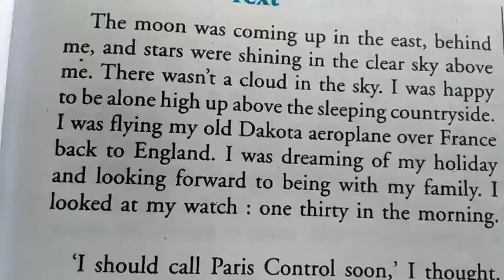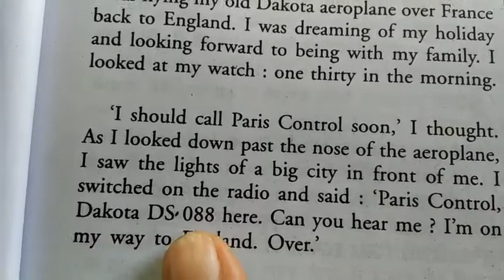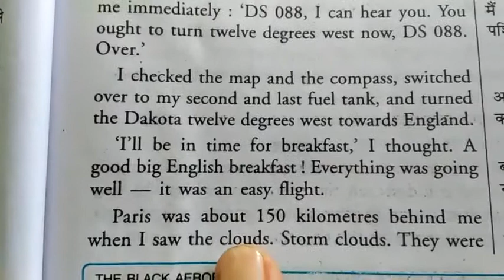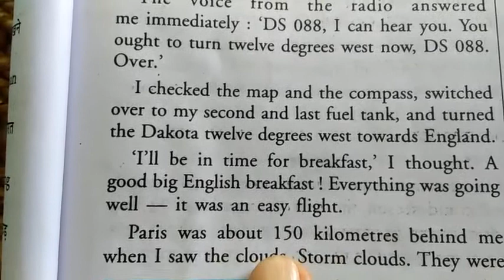English by Shyam Sir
Two Stories About Flying  Part2: The Black Aeroplane Part 1